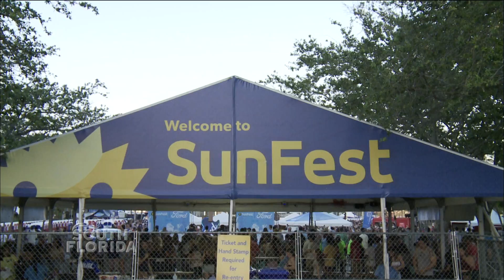YSF - SunFest 2018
Next weekend, May 3-6th, the annual SunFest music and arts festival takes over Downtown West Palm Beach.  We get details on this year’s event and the economic impact.